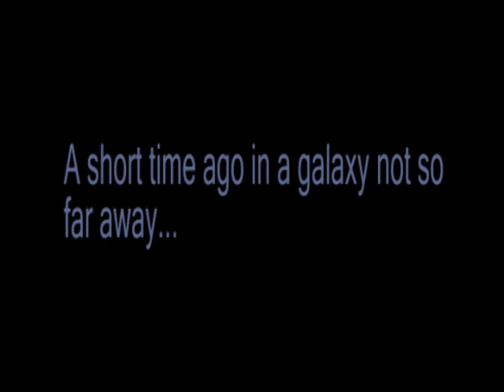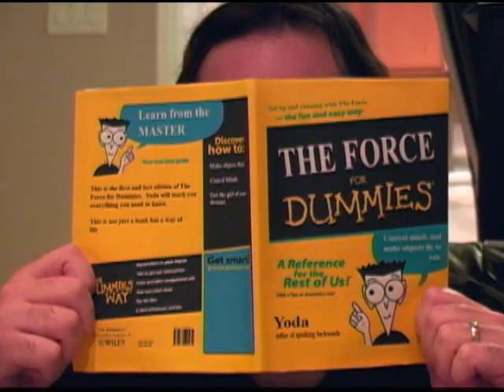Cat Wars 2 The Phantom Kitty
The Long-Awaited Sequel to the original Cat Wars